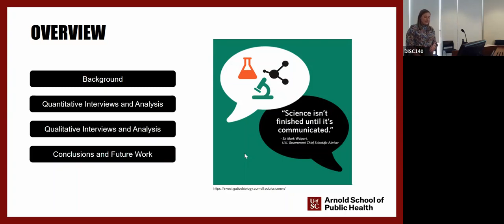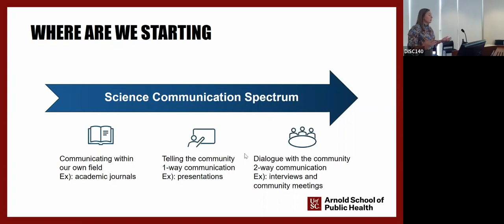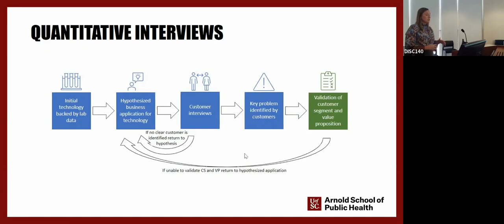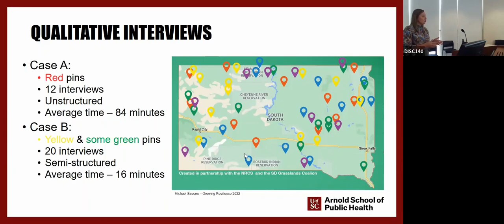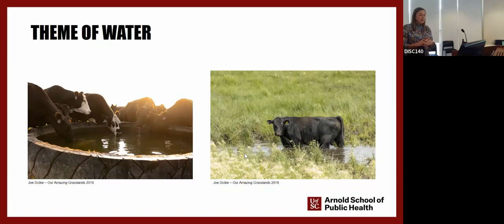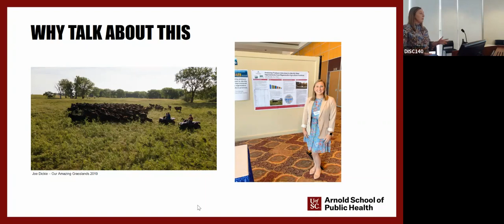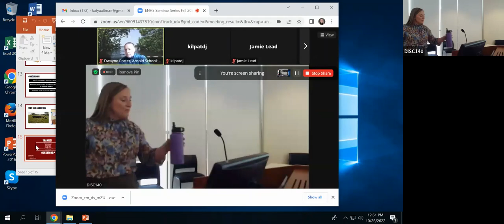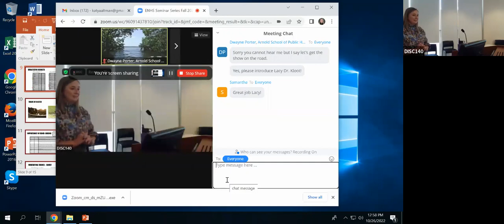Mrs. Lacy Barnette - Producer Interviews for Science Communication and Implementation in Agriculture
Mrs. Lacy Barnette - Comparison of Producer Interview Structures for Science Communication and Implementation in Agriculture

Environmental Health Sciences Fall 2022 Seminar Series
University of South Carolina, Columbia, SC
26 October 2022